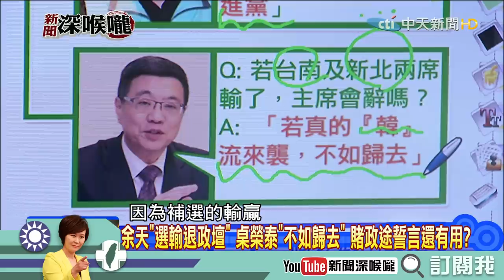《新聞深喉嚨》精彩片段 補選戰超激烈！民進黨抵抗的了韓流？